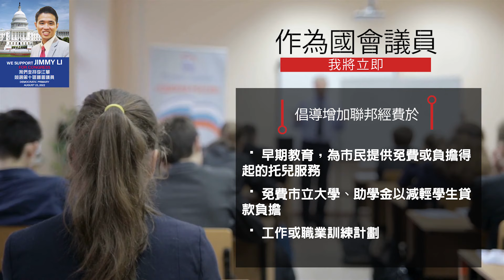請投票李江華（Jimmy Li）支持他參選第十選區國會眾議員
投票支持李江華參選第十選區國會眾議員

终身民主党人李吉米不是职业政治家。作为移民的儿子长大，他了解移民和工薪家庭每天面临的问题和挣扎，因为这是他的成长经历。十多年来，他是一位日常的纽约人，也是一位备受尊敬的基层社区倡导者，为他的移民和工人阶级邻居提供服务。他大半辈子都住在第十区，对第十区社区面临的问题了如指掌。

吉米与人共同创立了纽约市亚裔美国人民主俱乐部和亚裔美国人社区赋权 (AACE)，这是一个由全国 60 多个成员组织组成的亚裔美国人组织的非营利联盟。作为亚裔美国人社区领袖超过 10 年，Jimmy 与其他社区领袖和盟友在反 AAPI 仇恨、儿童入境延期行动 (DACA)、高档化和经济适用房、全民高质量教育以及其他重要的社会问题。

Jimmy 一直致力于与社区合作，拥有 10 多年服务基层的经验。他一直并将继续致力于从头开始帮助他的社区。第 10 区需要一个强有力的代表来制定立法，而不仅仅是竞选陈词滥调。我们现在必须采取行动，改善我们社区的公共安全，促进种族平等，打击仇恨犯罪，为我们的孩子提供高质量的教育，照顾我们的老年人，并支持和保护小企业。

Jimmy 认为，通过代理、参与和包容性赋予社区权力是社会变革和社会平等的关键。这些核心价值观将定义他作为我们的国会议员、我们在国会山的声音的行动、决策和治理政策。